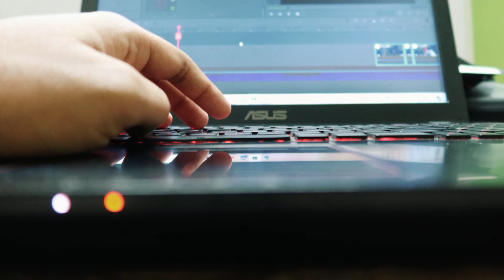Sunset in Kolkata || Mughlai Paratha better than Anadi Cabin || মোঘলাই পরোটা - Kolkata Street Food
Kidderpore Sporting Club Canteen
Egg Devil - 25
EggMughlai Paratha - 45
Egg Chicken Mughlai Paratha - 65
Fish Fry - 70
Chicken Stew - 75
Mutton Stew - 150

Title: Sunset in Kolkata || Mughlai Paratha better than Anadi Cabin || মোঘলাই পরোটা - Kolkata Street Food